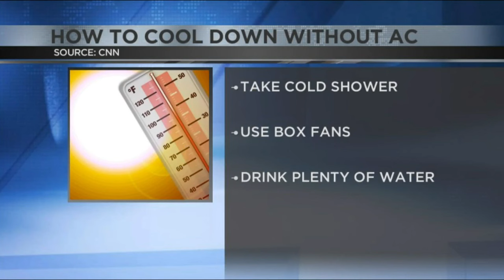Staying cool without A/C in Arizona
Jafet Serrato speaks with a woman who had to deal with no A/C in extreme heat.